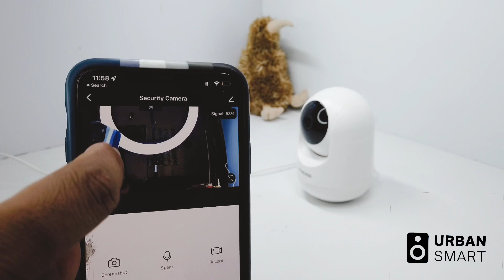How to connect wifi camera to Tuya smart home app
Tuya Smart Mini WiFi IP Camera Setup Guide | Easy Home Surveillance

Buy one? I just listed: 1080P Tuya Smart Wireless Home CCTV Mini Camera IP Monitor Infrared Night Vision Security Camera, for $49.99 via @amazon

Learn how to set up and connect the Tuya Smart Mini WiFi IP Camera for seamless home surveillance. This wireless security camera boasts 3MP resolution and advanced features like auto tracking, ensuring reliable burglar detection. Follow the simple steps below to get started:

Step-by-Step Setup Guide:

1. Plug the camera into a power source.
2. Download the Tuya app from your app store.
3. Open the app and navigate to "Add Devices."
4. Select "Camera" and then "WiFi Camera."
5. Follow the on-screen prompts.
6. Enter your WiFi details and generate a QR code.
7. Hold your mobile device display close to the camera.
8. Wait for the voice confirmation that the camera is connected.
9. Allow the camera to sync with the app over WiFi.

Troubleshooting Tips:

1. If you encounter issues, try removing the device and adding it again.
2. Ensure a stable internet connection for proper camera functionality.
3. Reset the camera if necessary to troubleshoot persistent problems.

With the Tuya Smart Mini WiFi IP Camera, you can monitor your home with ease and enjoy peace of mind. Safeguard your surroundings effortlessly using this reliable and user-friendly surveillance solution.